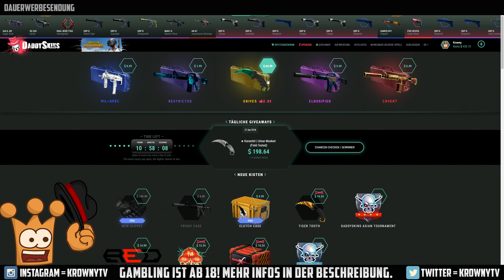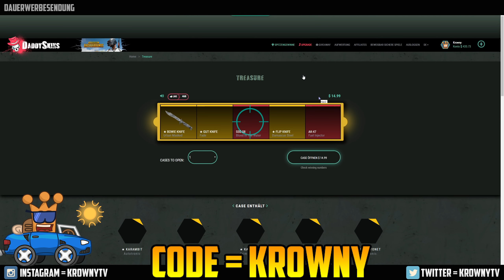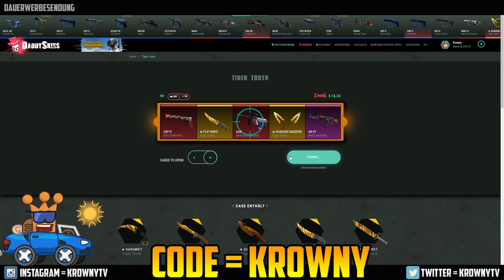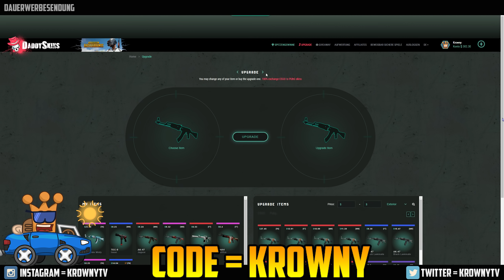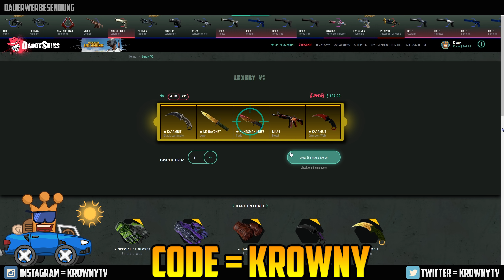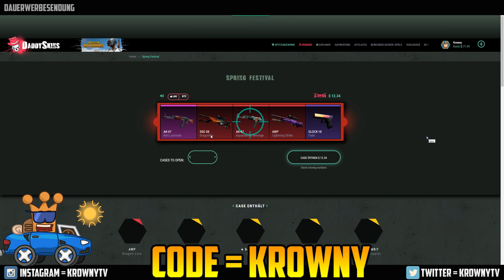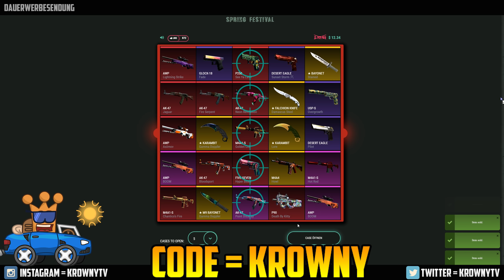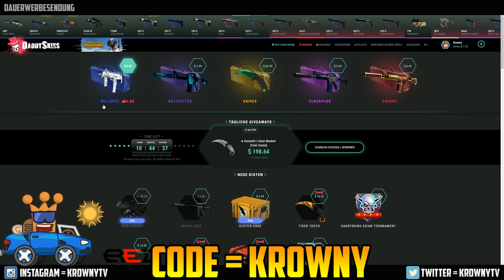JA MAN! endlich wieder CS GO case opening gambling | Daddyskins